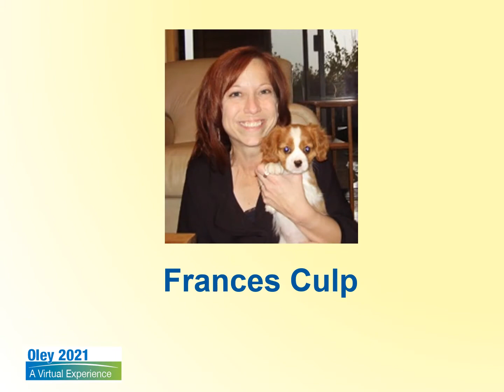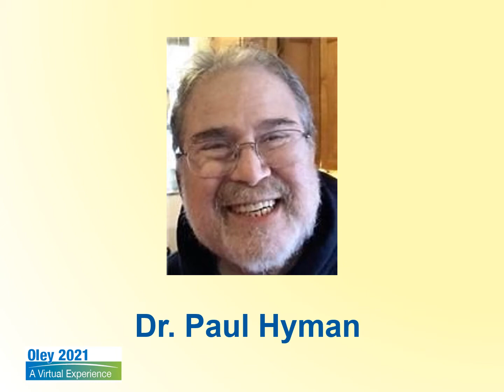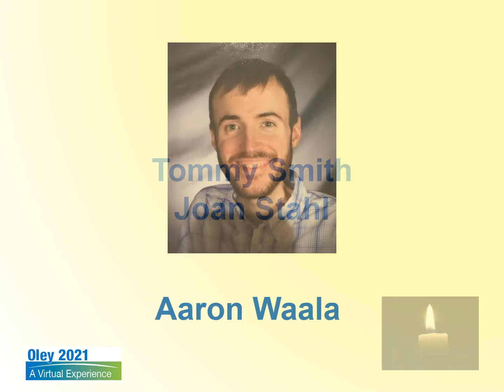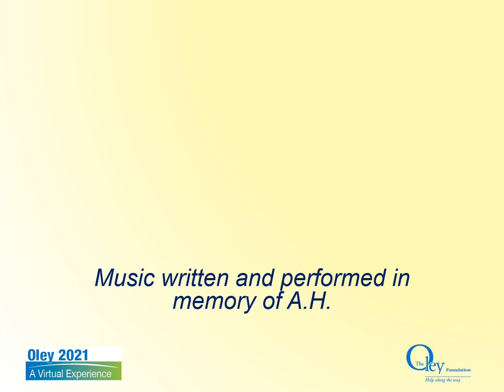Oley 2021 In Loving Memory, 6-9-21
Each year at our annual conference, we set aside time to remember the Oley members who have passed away since the previous conference. Please join us to honor these members of our community.